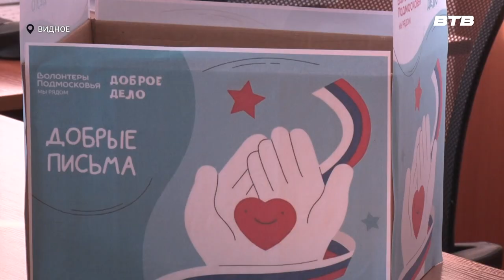ДОБРОЕ ДЕЛО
В рамках благотворительного проекта «Доброе дело» губернатор Московской области Андрей Воробьев объявил о запуске акции «Неделя добрых дел», которая пройдёт во всех школах региона. Подробности у Юлии Стафёровой.